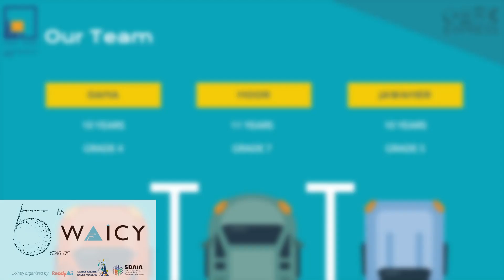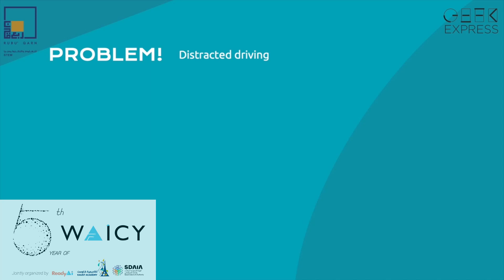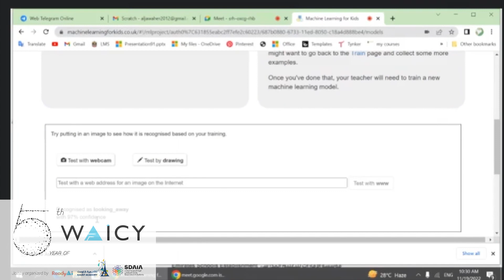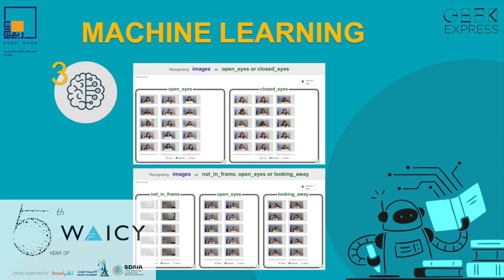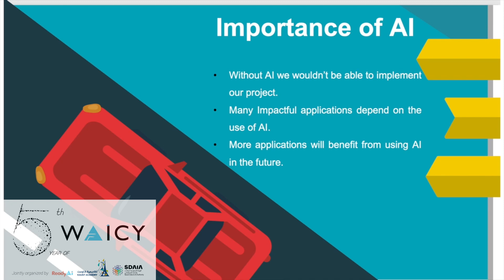Drive Assist AI Model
WAICY 2022 Elementary School - Gold

Drive Assist is an AI model that helps drivers focus on the road with the use of an AI system that identifies whether the user’s eyes are open or closed, and whether the user is in the frame of the camera or if they are looking away. The program is timer-based, so if the user isn’t focused (detected as closed eyes, looking away, out of frame) for too long, an alarm sound is played and a voice assistant tells them to open their eyes, look forward, or come back in the frame depending on their state. If the user does not respond, the voice assistant informs them that the police have been contacted. An additional feature was added for deaf or hard-of-hearing drivers in which the model flashes red and plays an alarm sound with vibration.